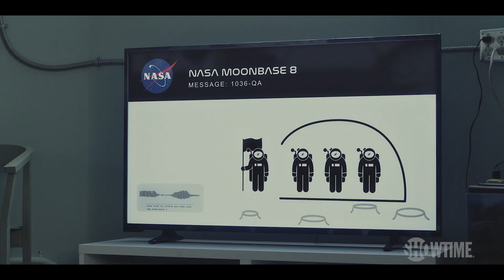Next on Episode 3 | Moonbase 8 | SHOWTIME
Cap and Skip each have vastly different quarantine experiences while sick. Rook is left alone with a new female member of the team and must decide what to do about the feelings he has for her. Starring Fred Armisen, John C. Reilly, and Tim Heidecker. MOONBASE 8 is no longer available on SHOWTIME.

About MOONBASE 8:
Set in the isolated desert of Winslow, Arizona at NASA’s Moon Base Simulator, MOONBASE 8 follows eager astronauts Skip (Fred Armisen), Rook (Tim Heidecker) and their leader Cap (John C. Reilly) as they attempt to qualify for their first lunar mission. While working vigorously to complete their training, a series of unexpected circumstances forces the astronauts to question their own mental sanity, trust in each other and whether or not they’re cut out for space travel.